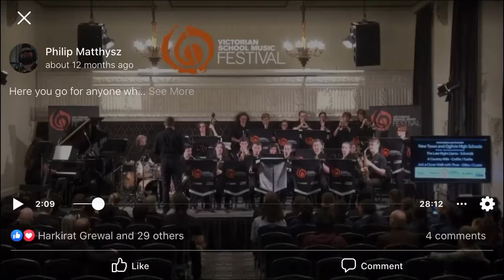Late night llama - Roger Schmidli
This video is for my application for the Clarence Jazz programme.

I am the guitarist in the back next to the double bass and percussion.